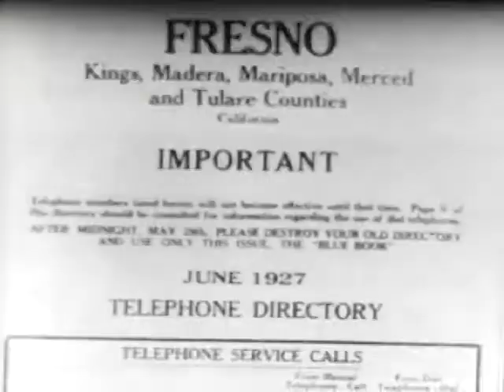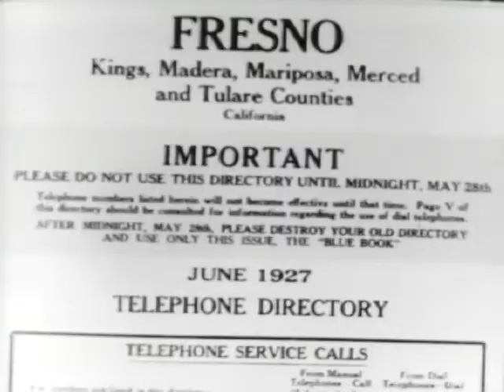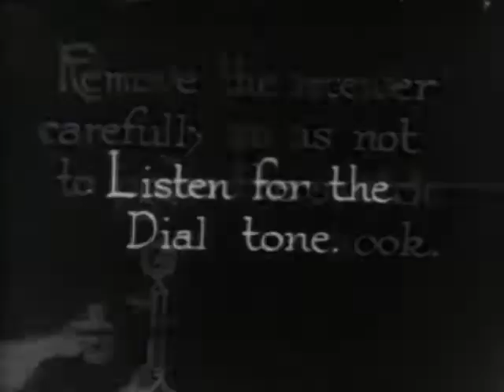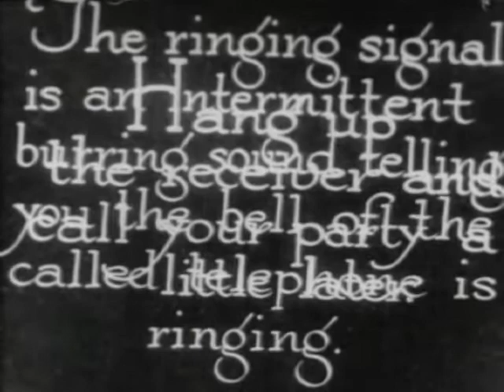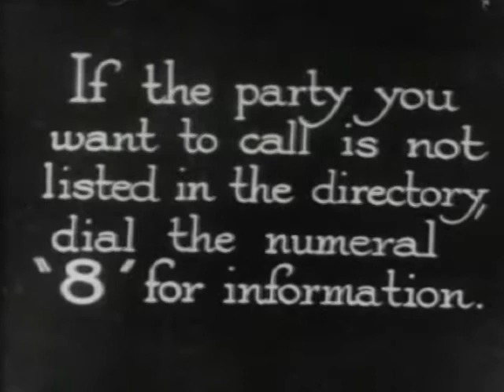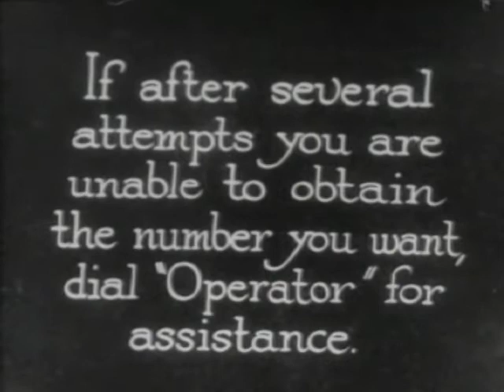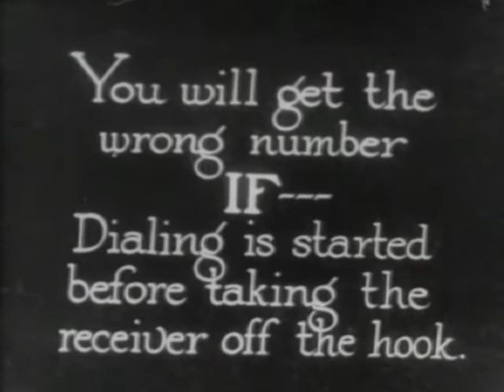AT&T - Telecommunications - How to Use the Dial Telephone - Vintage Silent PSA - 1927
This Film Was Produced By The American Telephone and Telegraph Co. "AT&T" to raise the awareness of proper telephone dialing practice and is Graciously Supplied By The Prelinger Archive.